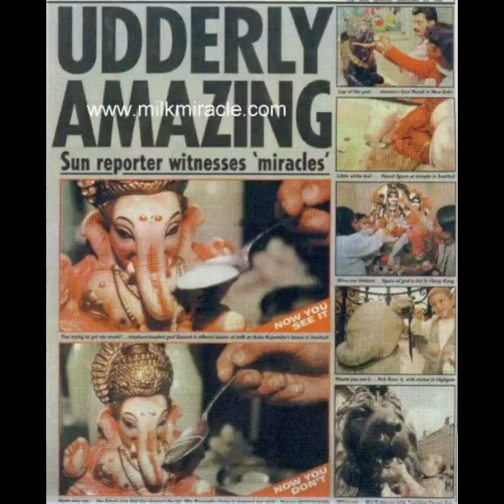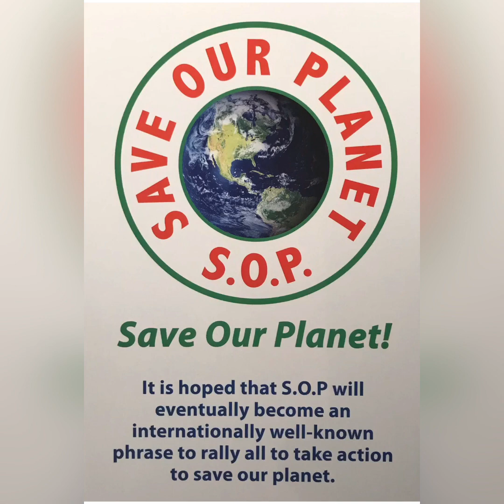Ufos and Maitreya.